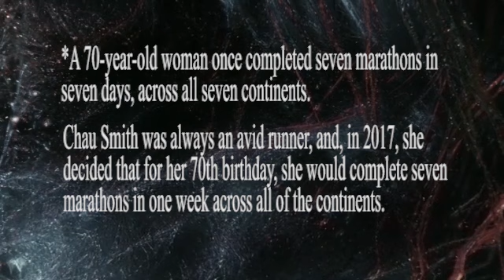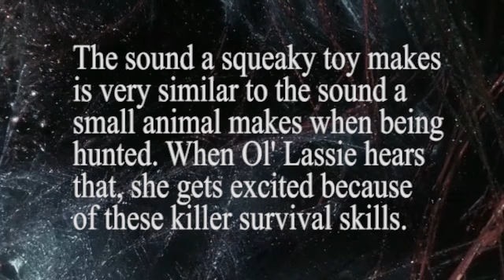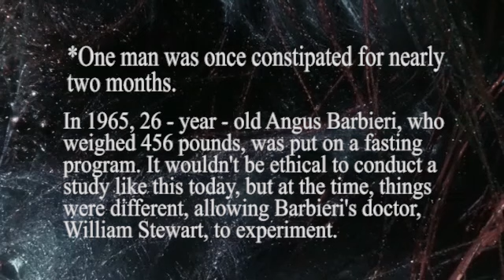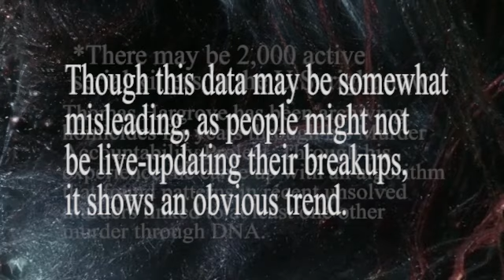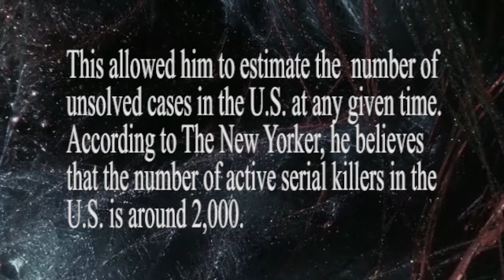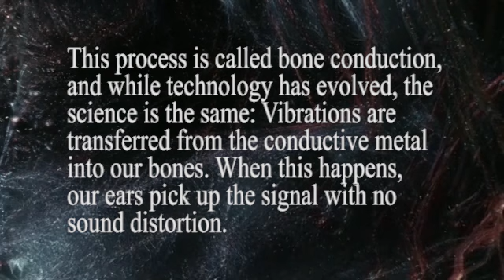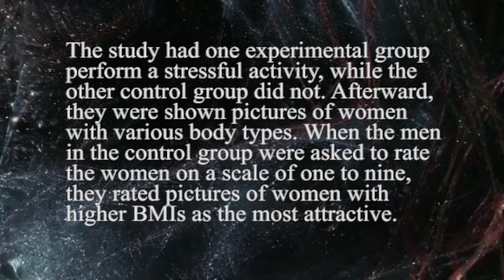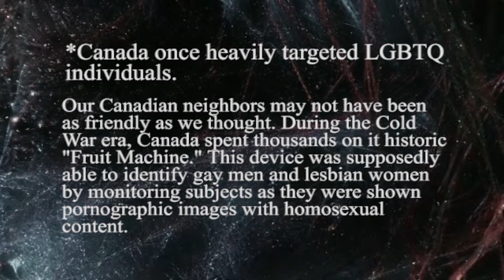EXCITING FUN FACTS VOLUME 13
This is an awesome, educative and exciting facts rendition. These facts will blow your mind and also give you insights to hold an interesting conversation. Exciting fun facts that will make you shout OMG!

Have a profitable YouTube Channel with this YouTube Growth and Monetization Blueprint

Be a professional web designer with this easy Web Design Course

Become a copywriter and work from home with this copywriting program